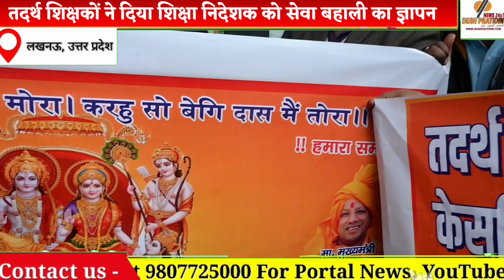तदर्थ शिक्षकों ने दिया शिक्षा निदेशक को सेवा बहाली का ज्ञापन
देश प्रतिदिन

अशासकीय सहायता प्राप्त माध्यमिक विद्यालयों में लगभग 25 से 30 वर्ष से कार्यरत तदर्थ शिक्षकों की सेवाएं समाप्त होने से दैनिक जीवन में बड़ी कठिनाइयों का सामना करना पड़ रहा है, 9 नवंबर 2023 को शासन द्वारा एक शासनादेश जारी किया गया जिसमें 1993 से अद्यतन कार्यरत राजकोष से वेतन प्राप्त कर रहे सभी तदर्थ शिक्षकों की सेवाएं समाप्त कर दी गई सेवा बहाली के लिए तदर्थ शिक्षकों ने संघर्ष समिति के संरक्षक रमेशप्रतापसिंह और कार्यकारी अध्यक्ष रवीन्द्रसिंह की अगुवाई में भाजपा प्रदेश अध्यक्ष भूपेंद्र सिंह चौधरी, उपमुख्यमंत्री बृजेश पाठक, उपमुख्यमंत्री केशव प्रसाद मौर्य, शिक्षा मंत्री गुलाब देवी , भाजपा शिक्षक प्रकोष्ठ प्रदेश संयोजक श्री चंद्र शर्मा आदि तमाम माननीयों के दरवाजे पर माथा टेकने के बाद भी कोई राहत नहीं मिली तो अभी कुछ दिन पूर्व ही प्रभु श्री राम लला के दरबार में सेवा बहाली के लिए  अर्जी लगाई और उसी के क्रम में आज तदर्थ शिक्षको ने रॉयल होटल से कतारबद्ध  होकर शांतिपूर्वक जय श्री राम, योगी मोदी जिंदाबाद, जो राम को लाए हैं वह हमें बचाएंगे आदि का नारा लगाते हुए शिक्षा निदेशालय पहुंचकर शिक्षा निदेशक डाॅ.महेंद्रदेव को सेवा बहाली का ज्ञापन सौंपा शिक्षा निदेशक ने पूरा आश्वासन दिया कि आपकी बात को शासन तक अवश्य पंहुचायेंगे बाकी निर्णय लेना सरकार और शासन के हाथ में है ।संघर्ष समिति के संरक्षक रमेश प्रताप सिंह का कहना है, कि सदन में माननीय मुख्यमंत्री जी ने हम सभी तदर्थ शिक्षको को  आश्वासन दिया था किसी भी  तदर्थ शिक्षक का  अहित नहीं होगा और हम सभी तदर्थ शिक्षकों को पूरा विश्वास है माननीय मुख्यमंत्री जी हम सभी तदर्थ शिक्षकों की सेवाएं बहाल करेंगे। रवीन्द्र सिंह का कहना है कि उत्तर प्रदेश में माननीय मुख्यमंत्री जी के नेतृत्व में भारतीय जनता पार्टी लोकसभा चुनाव में 80 में से 80 सीट जीत रही है प्रदेश के सभी तदर्थ शिक्षक भारतीय जनता पार्टी के साथ हैंऔर रहेंगे। रघुकुल रीति सदा चली आई, प्राण जाए पर वचन न जाई। माननीय मुख्यमंत्री जी ने हम लोगों को सदन में वचन दिया है,कि एक भी तदर्थ शिक्षक बाहर नहीं जाएगा और हम सभी लोगों को पूरा भरोसा है कि वे अपना वचन निभाएंगे और हमारी सेवाएं और सम्मान हमें वापस मिलेगा।